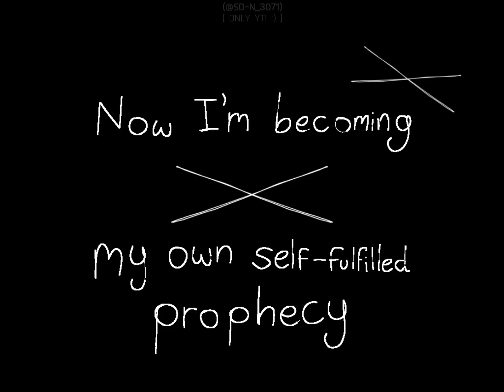OH NO! || Murder Drones animatic/PMV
The characters in the video are from the serie Murder Drones by Liam Vickers.